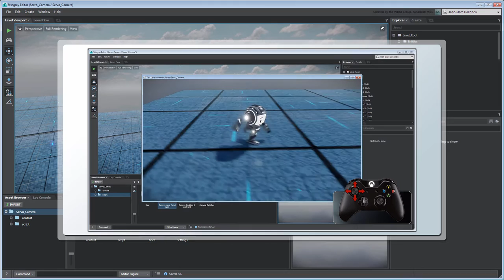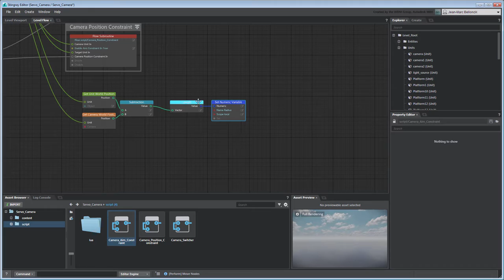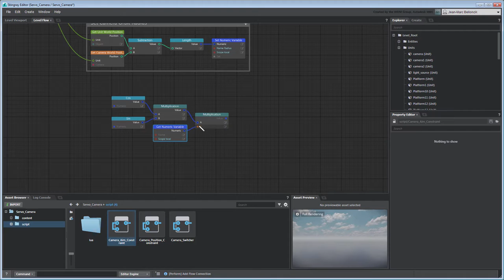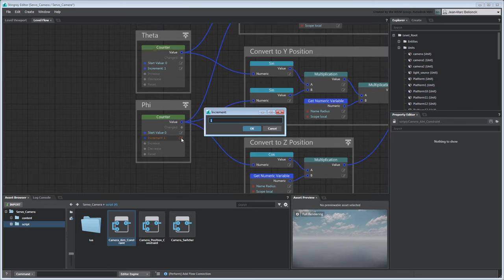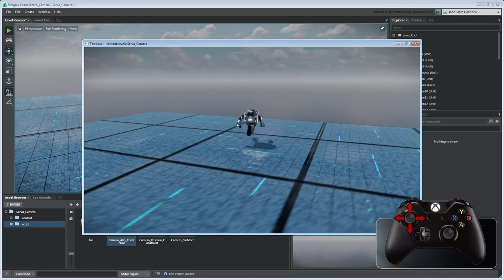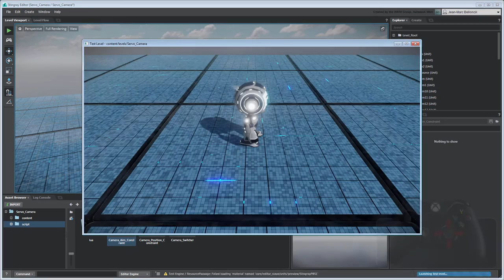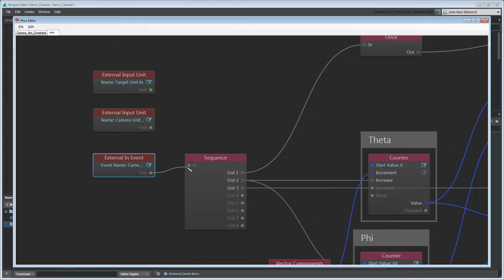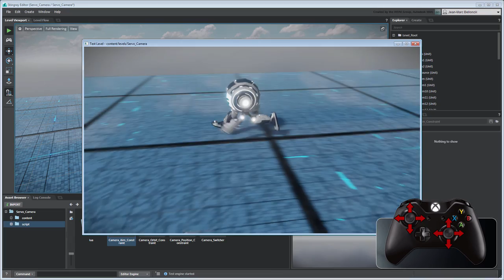Controlling Game Cameras in Stingray – Part 4: Creating an orbit constraint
This movie shows you how to build a Flow graph to constrain the camera’s position in an orbit system while following a target.

Level: Intermediate
Recorded in: Stingray 1.0